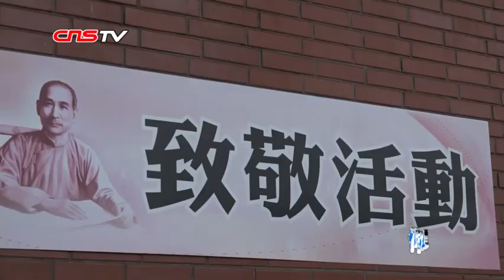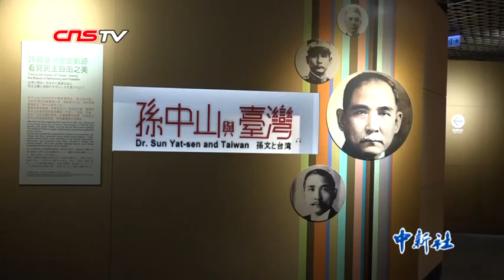台湾多个政党 团体纪念孙中山逝世94周年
2019年3月12日是孙中山先生逝世94周年纪念日。台湾多个政党、团体前往位于台北的孙中山纪念馆，向孙中山铜像致敬。中国国民党主席吴敦义、新党主席郁慕明、中华民族致公党主席陈柏光等人分别率团向孙中山铜像敬献花圈。台湾福建总商会、蓝天行动联盟等多个民间团体也前往致意。